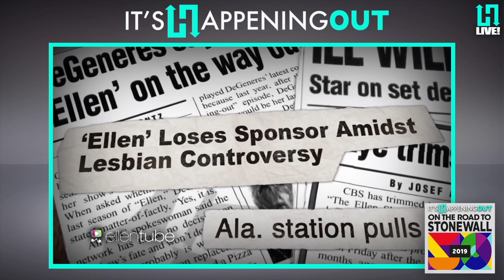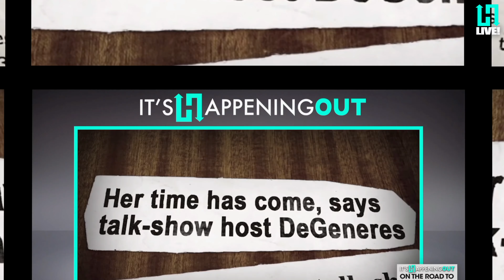It's Happening Out! - On the Road to Stonewall - Ellen Degeneres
If it's happening in the LGBTQ+ world, It's Happening Out!

In honor of the 50th anniversary of the Stonewall riots and World Pride in NYC in 2019, we are celebrating the "Road to Stonewall".  This week we discuss Ellen Degeneres, renowned comedian, talk show host, and iconic member of our community.  Ellen came out of the closet along with her character in front of a live audience of 42 million people, forever changing the national discourse when it came to Homosexuality. We salute Ellen for all she has done to advance our community and for never being afraid to be herself, despite the consequences!

From politics to entertainment, every week our hosts DJ/Diva Power Infiniti, Trans Activist Aaron Phoenix, Reality TV Star Chief Josie Smith, Leather Pup and Lifestyle Expert NapoleonPlays, Log Cabin Republican Joe Brookman, and our moderator Al Ferguson  talk about anything that matters to you!